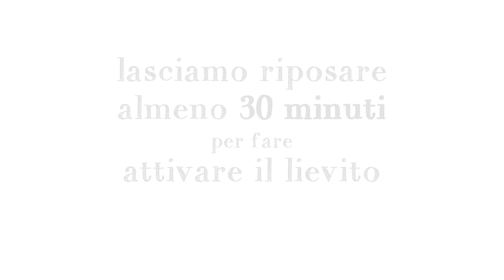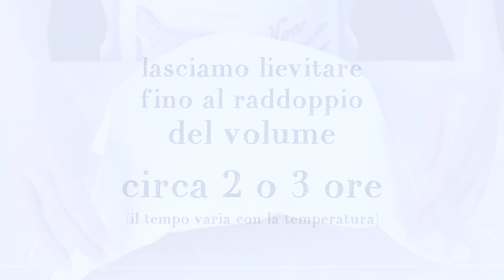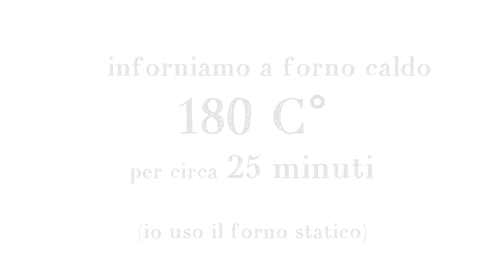MARITOZZI SEMPLICI FATTI IN CASA DA BENEDETTA - Ricetta Facile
Prepariamo i maritozzi semplici fatti in casa, ottimi a colazione, a merenda, per un picnic, o da portare a lavoro per viziarci con una pausa sfiziosa tra un impegno e l’altro! Come sempre la ricetta è facile e gli ingredienti semplicissimi!

Titolo: MARITOZZI SEMPLICI FATTI IN CASA DA BENEDETTA - Ricetta Facile

LIEVITINO:

15g lievito di birra
50g latte tiepido
30 g di zucchero
30 g di farina
IMPASTO:

1 uovo
100g zucchero
125 g di olio di semi di girasole
200g latte tiepido
450 g di farina (metà manitoba metà 00)
scorza di mezzo limone
1 bustina di vanillina
Acqua e zucchero per guarnire

INGREDIENTS: Yeast: 15g/0.52 oz brewer’s yeast, 50g/1.76 oz warm milk, 30g/1.05 oz sugar, 30g/1.05 oz flour. Dough: 1 egg, 100g/3.52 oz sugar, 125g/4.40 oz sunflower oil, 200g/7.05 oz warm milk, 450g/ 15.87 oz flour (half strong white bread flour/manitoba and half type “00”), grated peel of half lemon, 1 packet vanillin sugar. Water and sugar for decoration.